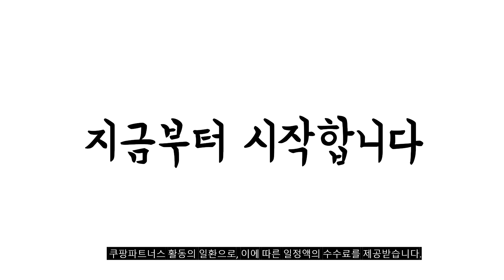2023년 lg모니터27인치 판매 추천순위 BEST10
❤️❤️❤️ lg모니터27인치 구매 가격 평점 리뷰 정리해 봤어요! ❤️❤️❤️
[00:06]
10위. LG전자 68.6cm FHD LED PC 모니터 27MP400 [179,000원]

[00:11]
9위. LG전자 울트라기어 게이밍모니터 32GN50R [309,000원]

[00:17]
8위. LG전자 68.6cm QHD PC 모니터 27QN600 [295,710원]

[00:22]
7위. LG전자 68.6cm FHD 모니터 화이트 27MN430HW [174,900원]

[00:28]
6위. LG전자 68.6cm FHD IPS 모니터 27ML600SW [219,000원]

[00:33]
5위. LG전자 울트라와이드 모니터 29WP500 [249,000원]

[00:39]
4위. LG전자 울트라HD 모니터 27UQ750 [671,250원]

[00:44]
3위. LG전자 울트라HD 모니터 27UP850N [500,000원]

[00:50]
2위. LG전자 울트라기어 게이밍모니터 24GN60R [246,510원]

[00:55]
1위. LG전자 울트라기어 게이밍모니터 27GN60R [359,000원]